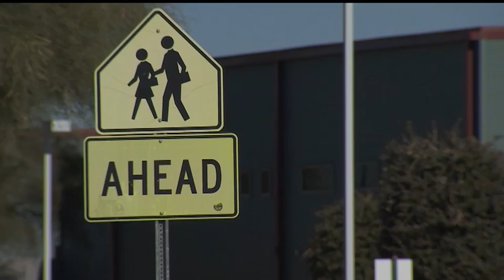Newsmaker Sunday: Mark Lamb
FOX 10's John Hook talks to Pinal County Sheriff Mark Lamb about the border, recruiting efforts and budget issues. (3/26/17)